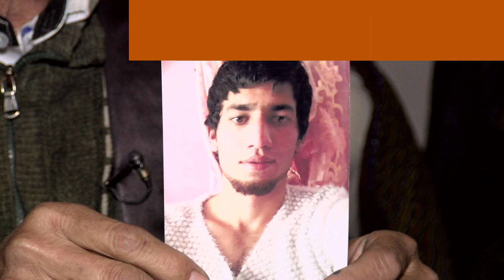نجیب‌الله خبرنگار بود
مادر نجیب‌الله جسد بی‌جان فرزند خود را به خانه آورد.